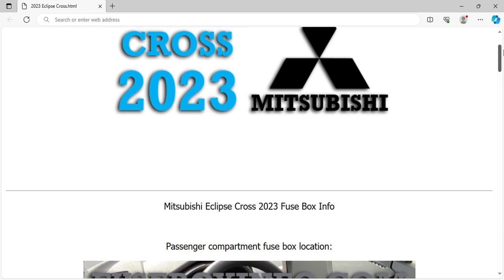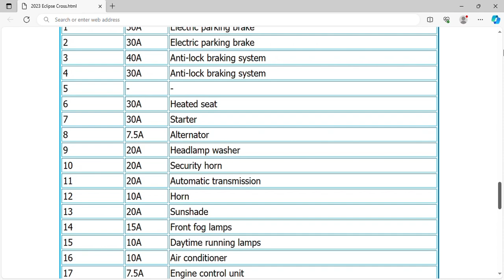2023 Mitsubishi Eclipse Cross Fuse Box Info | Fuses | Location | Diagram | Layout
2023 Mitsubishi Eclipse Cross Fuse Box Info | Fuses | Location | Diagram | Layout